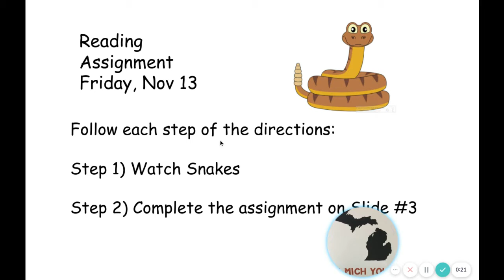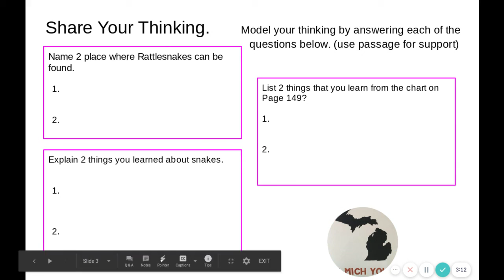Martin Snakes Unit 2 Review Nov 13